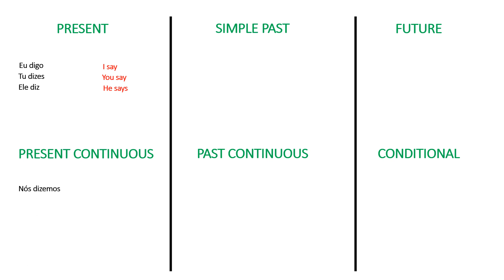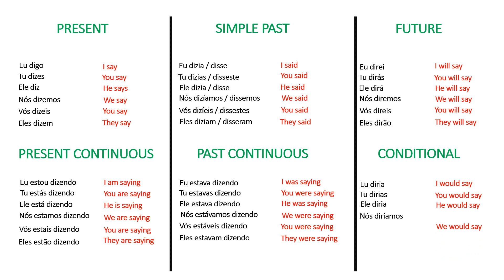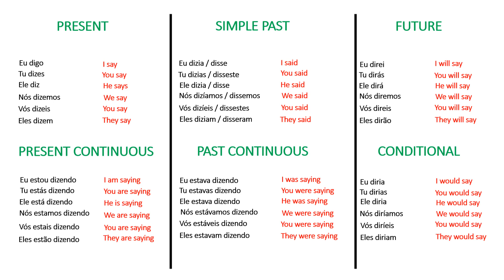Aprender Inglês Classe 146 Verbo Dizer To Say